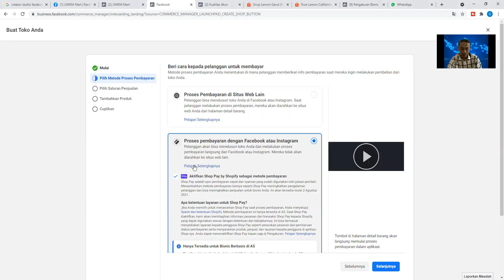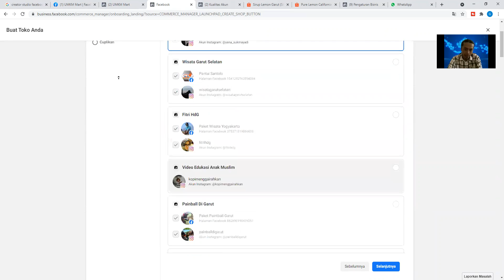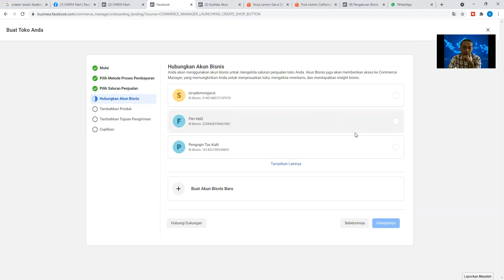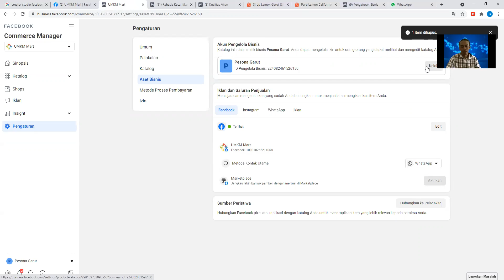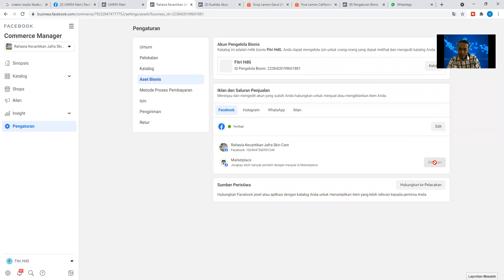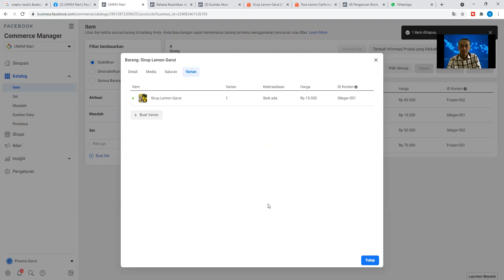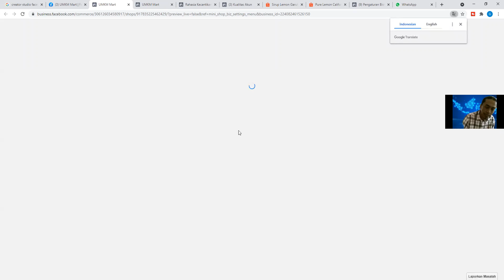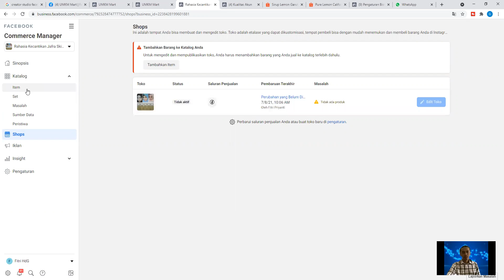Cara Cepat Membuat Toko di Halaman Facebook : Tips untuk Pelaku UMKM